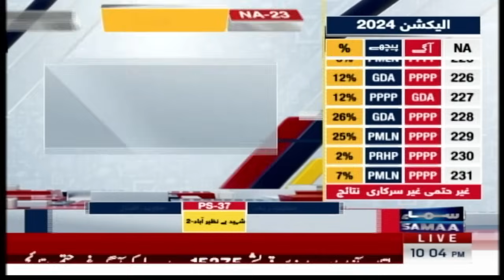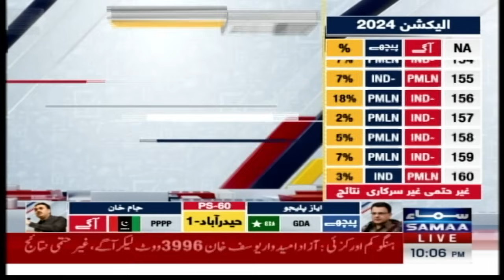Election 2024 | Noor Alam Ko Dhachka | Latest Update Election Result | SAMAA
SAMAA podcast presents real-time fact-based analysis on Elections 2024 coverage. Tuned in for major updates about Elections Day’s major events from across the country. Watch the results of the National Assembly and Provincial Assemblies constituencies. Know the latest news from the Election Commission of Pakistan.